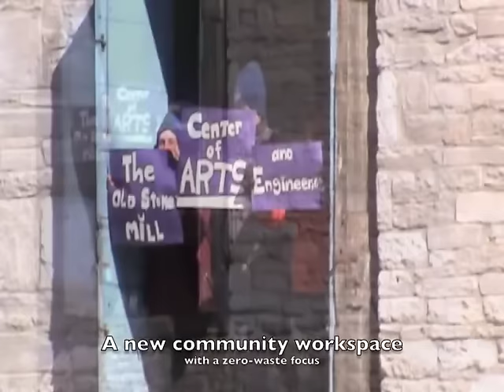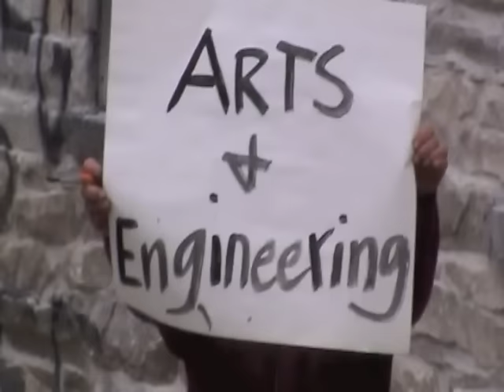Old Stone Mill Center for Arts & Creative Engineering - Adams, MA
Co-operative maker space with a zero-waste focus in Adams, MA.

Located in a former 1860's woolens mill.